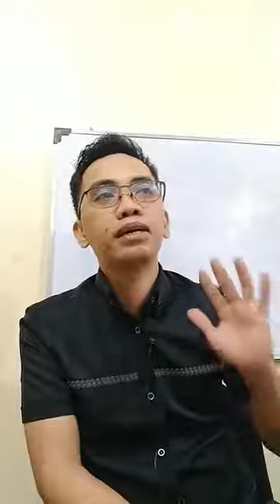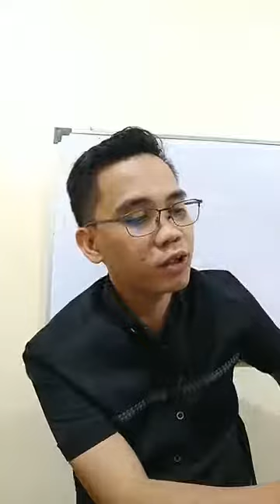Series on Galatians Part 9: Two Covenants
A Bible Study Series on the Book of Galatians by Pr. Paul Jake Tolentino of UPC Malabon-Tinajeros